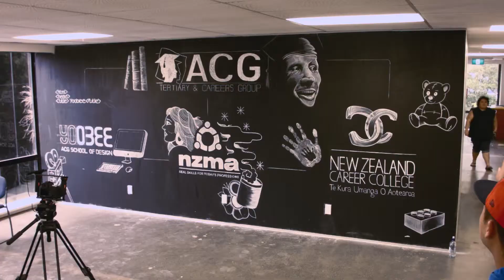ACG Tertiary & Careers Group Artwork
As part of the filming for the recent 'About Us' video for the ACG Tertiary & Careers Group four students from ACG Yoobee School of Design, Irina Dovgaleva, Dean Amos, Joe Pickering, and Patrick Masoe contributed their time and their talents to create an amazing chalk illustration at our Auckland campus.

Featuring all four logos along with various drawings relating to the three schools, this piece is beautiful visual example of who we are and what we do.